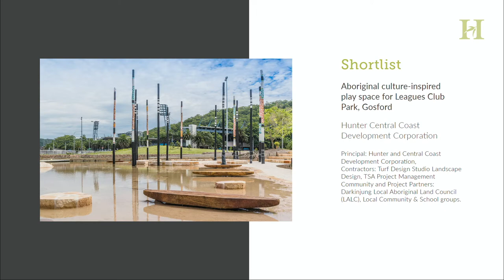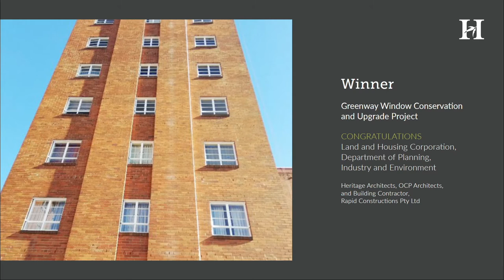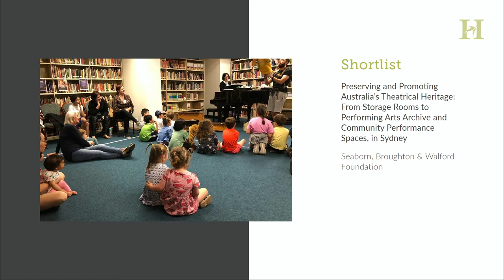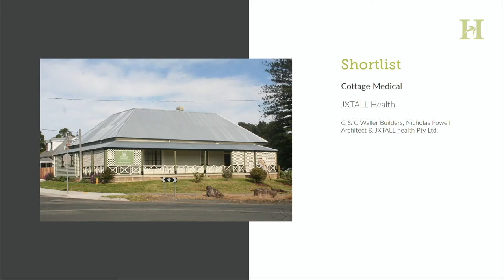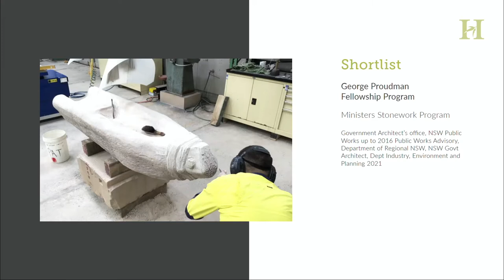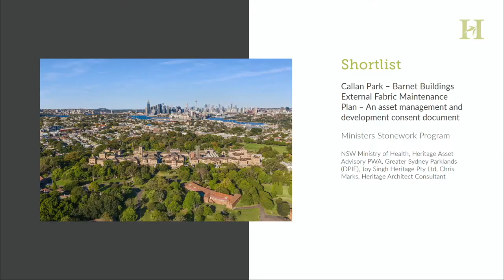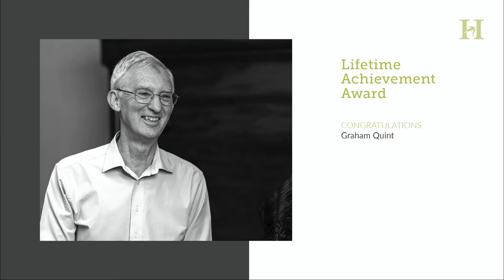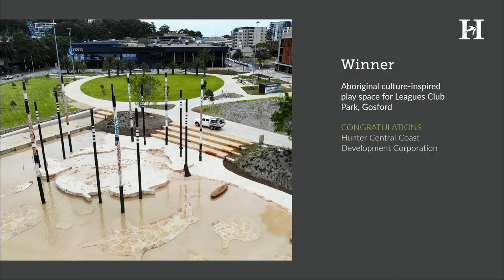National Trust Heritage Awards 2021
The National Trust Heritage Awards ceremony for 2021 was held on Thursday 13 May at heritage-listed Dolton House in Pyrmont, featuring special guest speakers: President of the National Trust of Australia (NSW), Neil Wykes OAM; the National Trust’s Director of Conservation, David Burdon; Chair of the Heritage Council of NSW, Frank Howarth and the Chair of the National Trust Heritage Awards Judging Committee, Matt Devine.

The awards were presented by the ABC’s Simon Marnie, who announced winners in 10 categories and three individual prizes that celebrate outstanding practice in the field of heritage.  The categories are:

• Aboriginal Heritage
• Adaptive Re-use
• Advocacy
• Conservation Built Heritage
• Conservation Landscape
• Conservation Interiors & Objects
• Continuing Tradition
• Education & Interpretation
• Heritage Events, Exhibitions & Tours
• Heritage Resources & Publications

If you love the heritage of New South Wales, you can follow the National Trust (NSW):